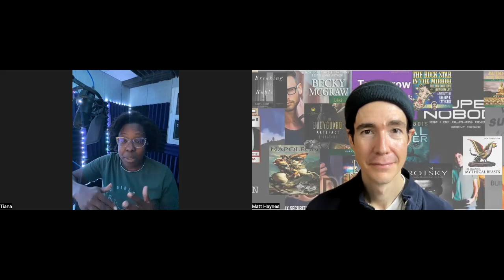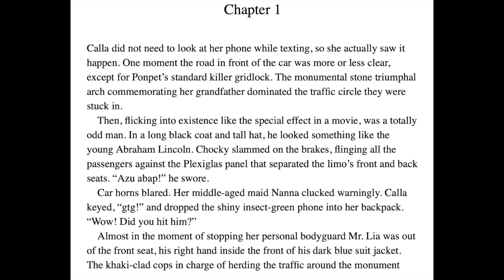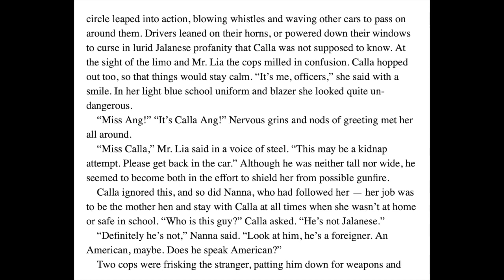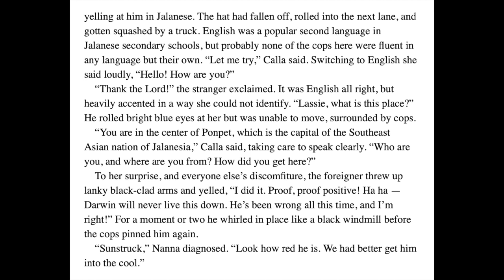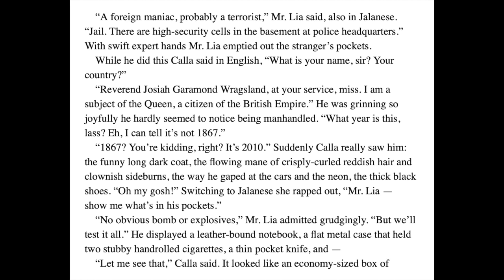Narrating Fiction: Matt Haynes Interviews Tiana Holley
Acclaimed narrator, Tiana Holley, shares the unique new opportunities and challenges when working with science fiction.